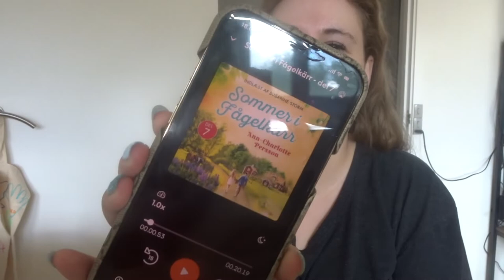Hverdagen: Det er vel lille Fredag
Dette er vlog nr. 99
Fra d. 7/7-2022
Håber i tager godt imod denne video
Knus&kys